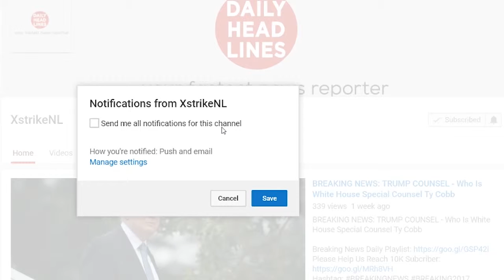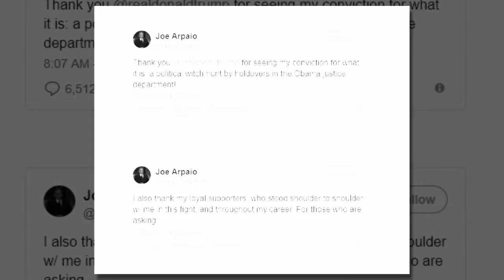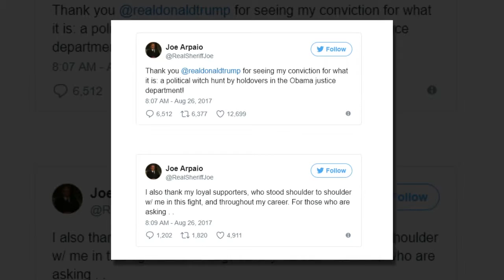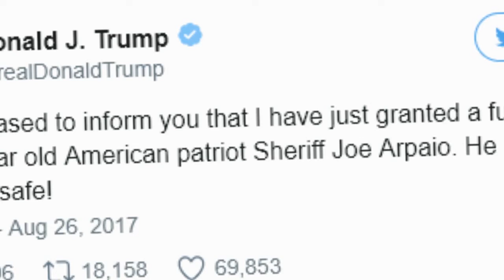BREAKING: 08/26/17 - Trump Pardons Joe Arpaio: Who Racially Profiling Latinos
●●●●Daily Headlines●●●●

President Donald Trump has pardoned former Maricopa County Sheriff Joe Arpaio, whose decades of racial profiling of Latinos sparked widespread backlash, of a misdemeanor criminal contempt of court conviction.

“Throughout his time as Sheriff, Arpaio continued his life’s work of protecting the public from the scourges of crime and illegal immigration,” a White House statement released Friday evening read in part. “Sheriff Joe Arpaio is now eighty-five years old, and after more than fifty years of admirable service to our Nation, he is worthy candidate for a Presidential pardon.”

Earlier this year, a federal judge charged Arpaio of criminal contempt for his “flagrant disregard” of a 2011 order to obey the U.S. Constitution by ceasing to racially profile Latinos in his state. The racial profiling lawsuit against Arpaio, first filed in 2007, has racked up almost $56 million in taxpayer costs since then.

Arpaio thanked the president in a series of tweets issued an hour after the announcement.